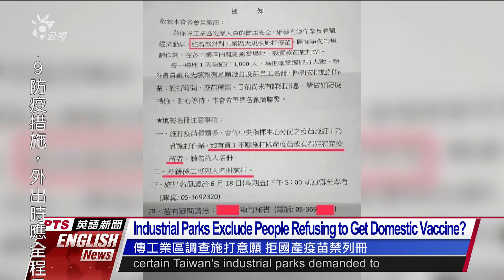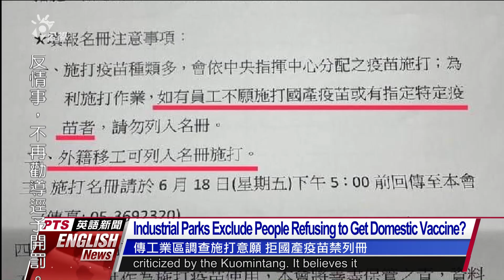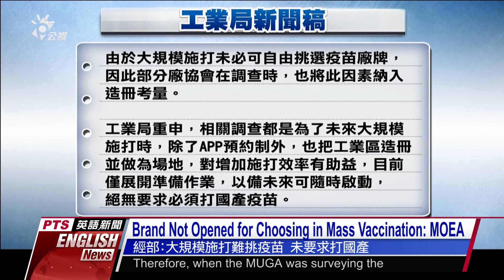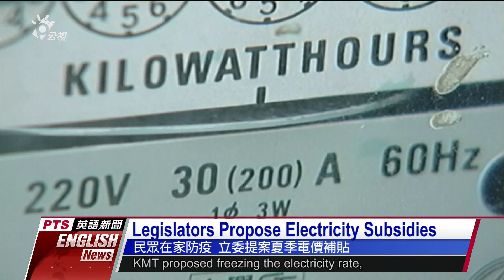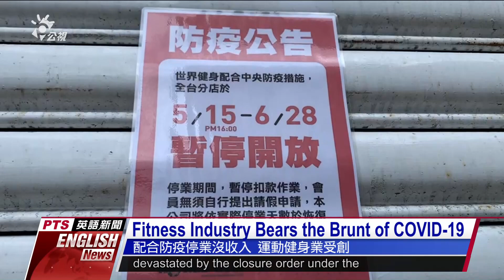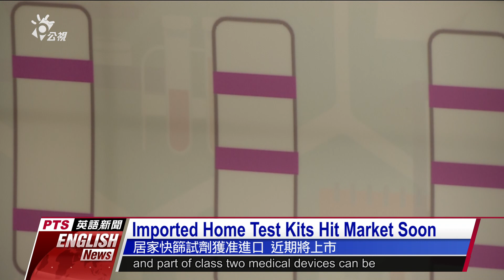20210617 PTS English News